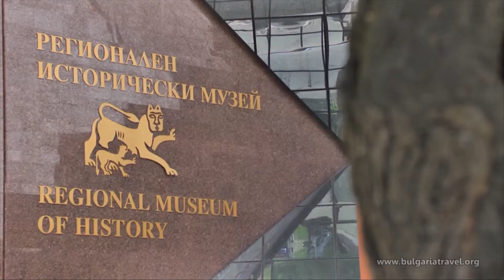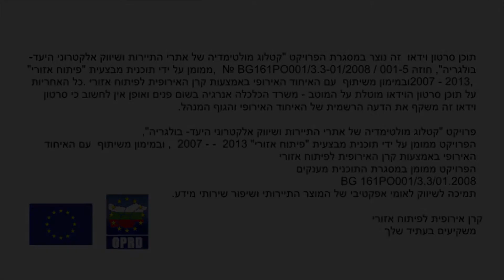פרהיסטוריה בתראקיה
(29) פרהיסטוריה בתראקיה